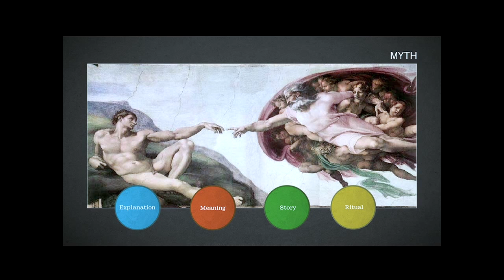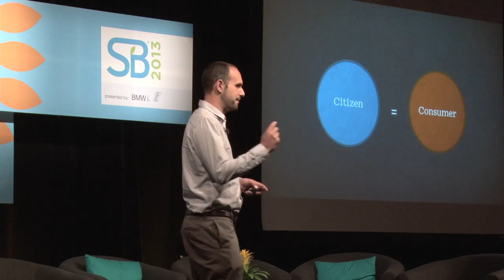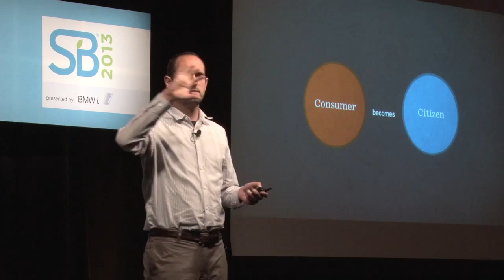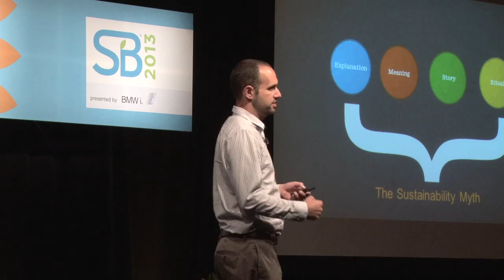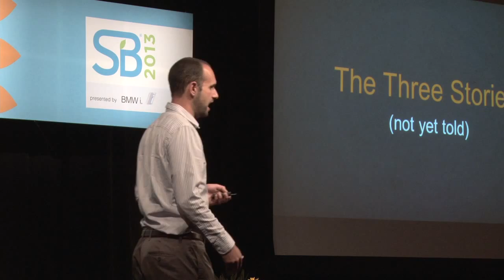The Power of Storytelling: Lessons in Consumer Engagement, Activation and Loyalty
Myths have been part of human culture since our earliest times, according to Free Range Studios CEO/co-founder Jonah Sachs. In his presentation, Sachs explored the ideas behind his popular workshops on the power of storytelling to further consumer engagement, activation and loyalty. Stories are how we connect with the world and make sense of it; they are therefore a critical tool for bringing about a more sustainable world. "The stories we are telling are as important as what we are selling," said Sachs.